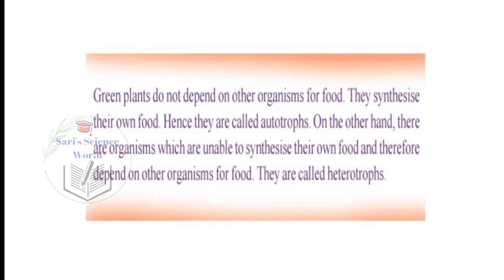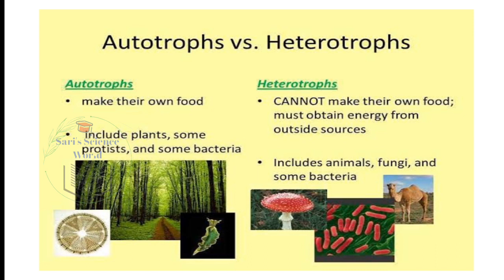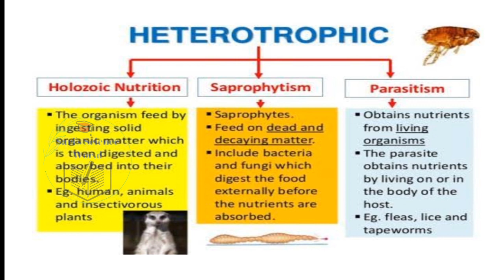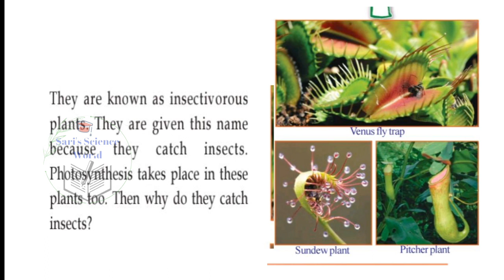Plant Nutrition /Autotrophs/Heterotrophs / Types of Heterotrophs /K TET Category 2 Science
K tet Category 2